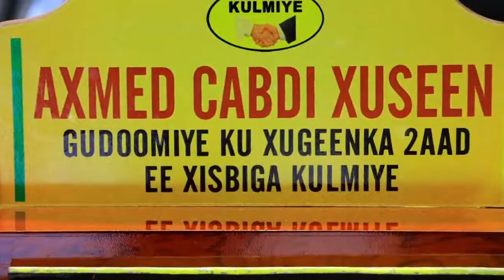Gud Ahmed Cabdidheere Oo Kahadlay Xaaladaha Abaarta Dalka Iyo Kulamo Dhexmaray Madaxweynaha Iyo Ciro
Guddoomiye ku-xigeenka 2aad ee Xisbiga KULMIYE Md Ahmed Cabdi Xuseen (Ahmed C.dheere) oo ka Hadlay Xaaladaha Abaarta Dalka iyo Kulamo Dhexmaray Madaxweynaha Qaranka iyo Murrashaxa WADDANI

Gaaroodi Tv
Kala Soco Warar Iyo Barnaamujyo Xiiso Leh